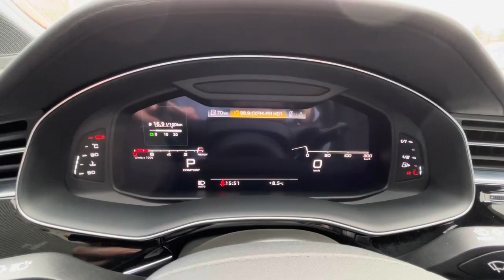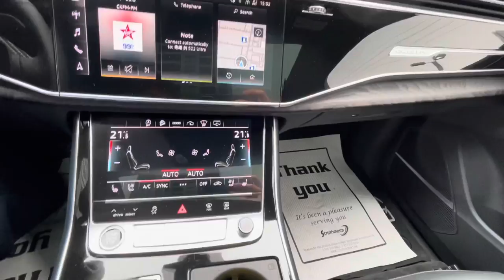2021 Audi Q7 Technik | Stock#N11179A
Navarra Blue with Black Interior. One Owner. No Accidents. TOP OF THE LINE TECHNIK PACKAGE. Plus has other factory installed options such as: Driver Assistance Package (Intersection Assistant, Traffic Jam Assist, Traffic Sign Recognition, Audi Active Cruise Assist, Turn Assist, Audi Active Lane Depart Warning, Predictive Efficiency Assist, Emergency Assist) $2,400.00, Black Optics Package (Window Surrounds in Black, Black Roof Rails, Single Frame Grille in Black, Quattro Side Blade in Black, Front and Rear Bumper Accents in Black) $500.00, 21” Wheel Package 5-Double Spoke Modular Design Wheels, Bi-Colour Titanium Finish $0.00, Trailer Hitch $550.00

Technik Package comes with extra features, such as: HD Matrix Design LED Headlight, Headlight Washers, Leaving and Welcome Light Animations, Alu Touch-Sensitive Interior Buttons, Ambient Lighting Package Plus, Premium 3D Sound System, Power Door Closers, Adaptive Windscreen wipers with Wet Wiper, Head-Up Display, Sunshades for Rear Doors, Acoustic Dual Pane Glass, Audi Beam Rings – 4 Doors, Upper Dashboard in Leather with Contrast Stitching, Adaptive Air Suspension, Sport, Audi Phonebox with Signal Boost and Qi Wireless Charging, Locking Wheel Bots with Loose Wheel Bolt Detection and much more!.

Standard Equipment Includes: Stainless Steel Trunk Sill Protection, Heated, Auto-Dimming, Power Folding Side Mirrors, 2 Rear USB Ports, 4-Zone Climate Control, Ambient Lighting Package, Ventilated Front Seats, Heated Rear Seats, 4-Way Power Lumbar for Front Seats, Audi Pre-Sense Rear, Top View with 360 Camera, High Beam Assist, Audi MMI Navigation with Touch Response, Audi Smartphone Interface, HomeLink, Audi Music Interface Front and Rear, Audi Virtual Cockpit Plus, Panoramic Sunroof with Electric Sunshade, Heated 3-Spoke Steering Wheel with Paddle Shift, Front and Rear Parking Sensors, Audi Advanced Key with Virtual Pedal, Power Front Seats with Driver Memory, Heated Front Seats,  Audi Side Assist, Audi Pre Sense City, Audi Exit Assist, Rear Cross Traffic Alert, Camera And Distance Sensors, Alarm System with Interior Motion Sensor and much more!.